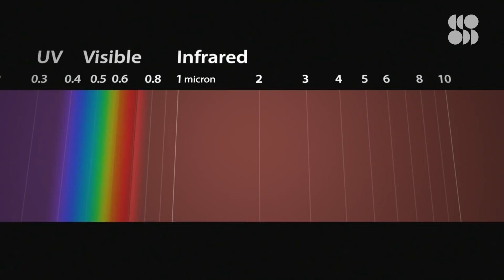NASA’s Floating Telescopes Will Image the Cold Universe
NASA wants a new type of space telescope. A team of scientists and engineers at NASA are developing ways to send ultra cold and ultra large balloon telescopes to the edge of space, which could open up a brand new way of seeing the cosmos.

NASA, SpaceX and Blue Origin are practically synonymous with rockets... those massive, powerful vehicles allow us to travel beyond Earth. But while the ongoing competition to launch the world's next best rocket tends to dominate news headlines, there’s a little known mission at NASA to develop a new kind of space telescope… and this project is using something else entirely - balloons.

You can do more science in a single balloon flight than you could do from years and years of observing from any of these existing observatories. You can take technology risks on a balloon that would never be able to take on a space mission. So, you can do all kinds of crazy things.

Like sending massive telescopes that are cooled to near absolute zero to the edge of space. These ultra cold, balloon telescopes could heighten our understanding of the universe overnight. Not only can you see things that you wouldn't be able to see but you can look for things well beyond our own galaxy and even to the edge of the universe all the way back to the Big Bang.

This historic form of transportation could be the future of space exploration
“Today, balloons are largely relegated to party decorations and state-fair rides, but once hot air balloons were the cutting edge of transport technology, able to convey people and things to places humans had never ventured before. Now, scientists are turning to balloons once more — this time, as a way to create floating space observatories and internet service stations.”

NASA Creates Technologies to Gather Great Observatory Science from a Balloon
“NASA Scientist Al Kogut has found a way to do Hubble Space Telescope-class science from a relatively inexpensive scientific balloon and is well on the way to proving the concept.”

NASA Kicks off 2019 Balloon Campaign in New Mexico
“BOBCAT is a technology demonstration developed by Dr. Alan J. Kogut of NASA’s Goddard Space Flight Center in Greenbelt, Maryland. Kogut and his team plan to develop a series of experiments for balloon flights that would radically improve the sensitivity of the next generation of observations in the far-infrared universe, which is a wavelength commonly used to study black holes, nebulas and the formation of new solar systems.”